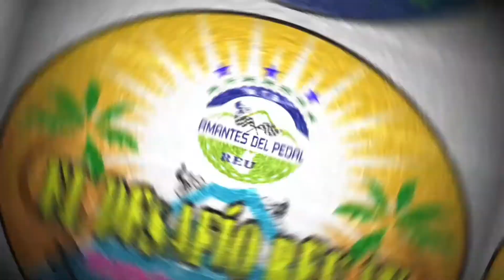Desayunon Pérez de domingo con el Team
conoce este bello balneario natural